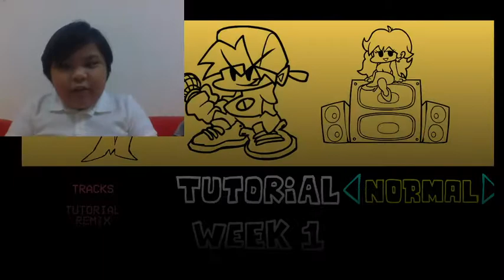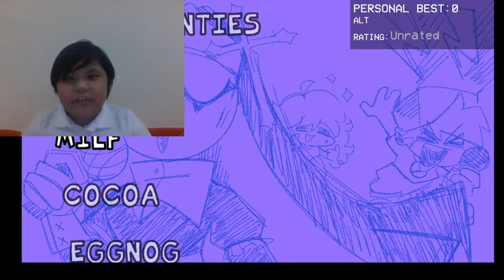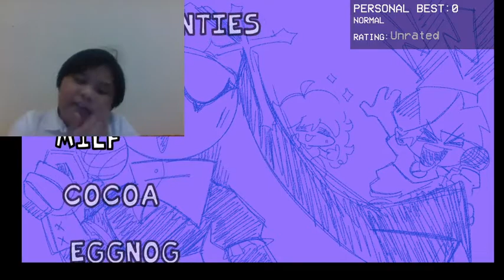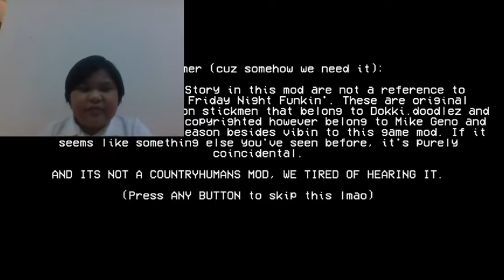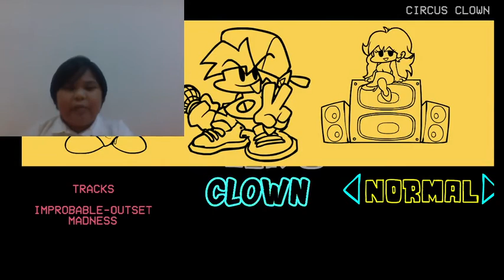the friday ngiht funking how noob am i or am i a pro?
this is friday night funkin